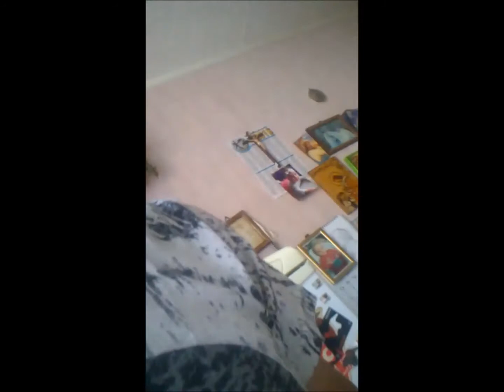Dj. Art Solk - Before 4/? (In My Apartment*)